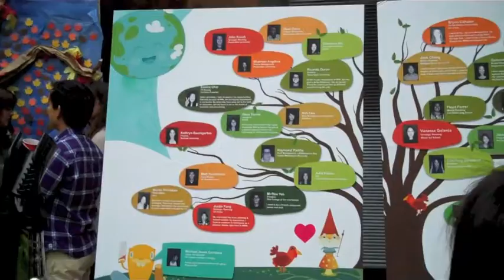A RPA Thanksgiving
Presenting a RPA Thanksgiving, in conjunction with the presentation of the Blair Renshaw Award winner, named after former RPA IT director Blair Renshaw who we lost three years ago. The award is given to one Associate who exemplifies the qualities that Blair represented—an Associate who makes work better and who always finds a way to deliver.